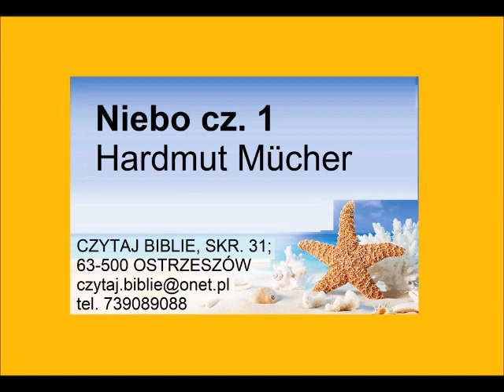Niebo - część 1 - mówca: Hardmut Mücher Zielone Niwy